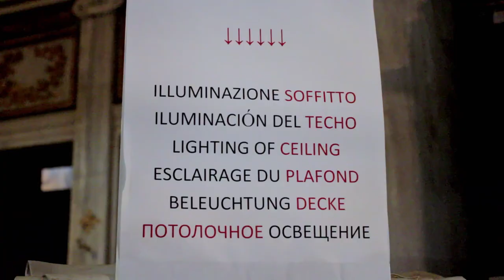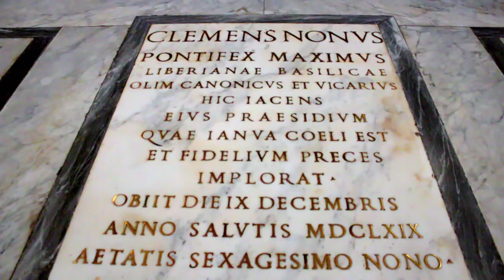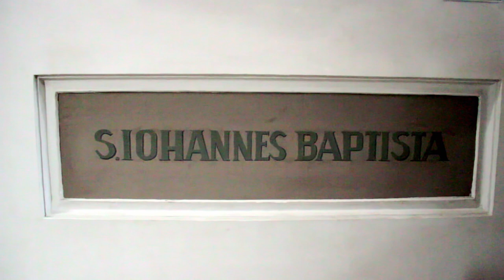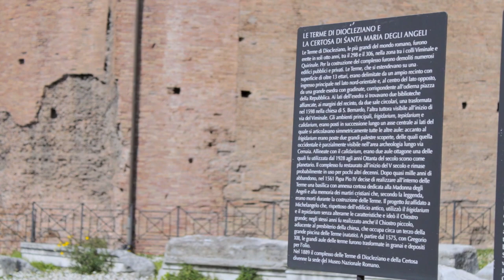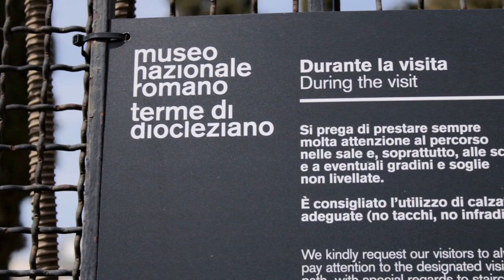QUE CONOCER EN ROMA EN 4 DIAS - DIA 4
EN ESTE VIDEO TE MOSTRAMOS QUE LUGARES CONOCER Y VISITAR EN LA CIUDAD DE ROMA, ORGANIZA TU VIAJE CON ESTOS TIPS QUE TE VAMOS A MOSTRAR A CONTINUACIÓN.
4TO DIA -  IGLESIA SANTA MARIA LA MAYOR - PLAZA DE LA REPÚBLICA - IGLESIA SANTA MARIA DE LOS ANGELES - TERMAS DE DIOCLESIANO.

NARRACIÓN: DAIRA CONTREIRAS @dairacontreias
PRODUCCIÓN: JUAN CARLOS PETIT @juanaruba @jcproductions365

Watch:

 • LiQWYD - Shine [O...